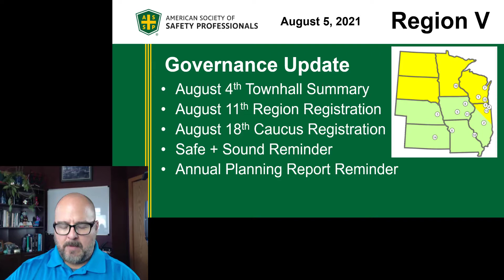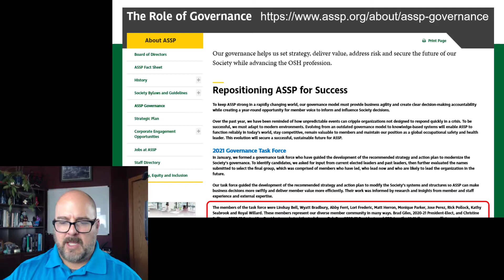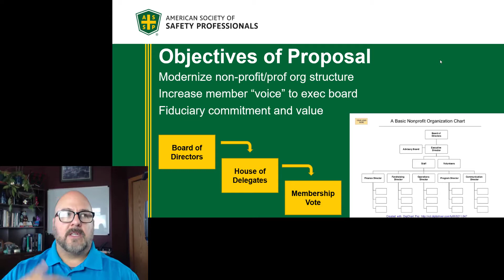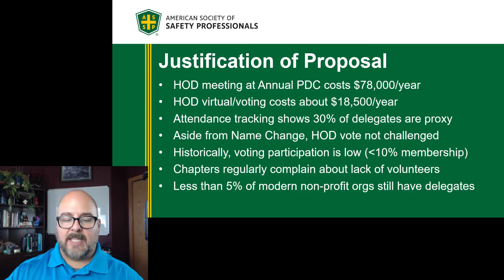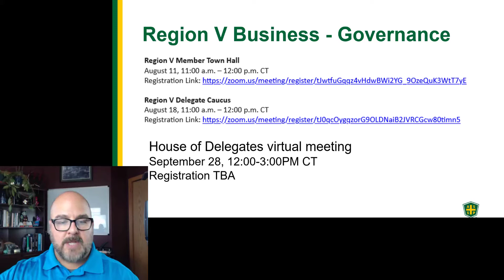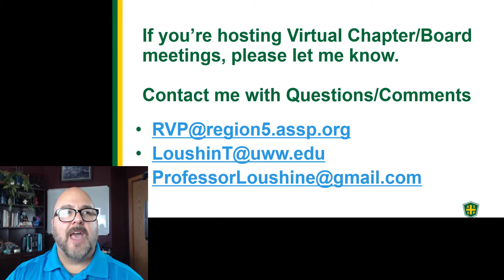ASSP RegionV Governance Proposal Update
Region V Member Town Hall, August 11, 11:00 a.m. – 12:00 p.m. CT

Region V Delegate Caucus, August 18, 11:00 a.m. – 12:00 p.m. CT